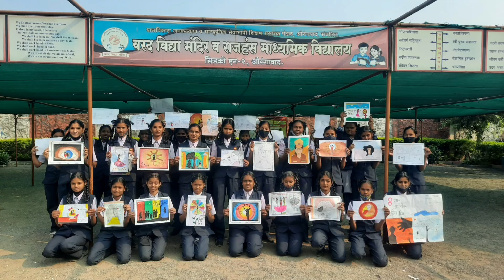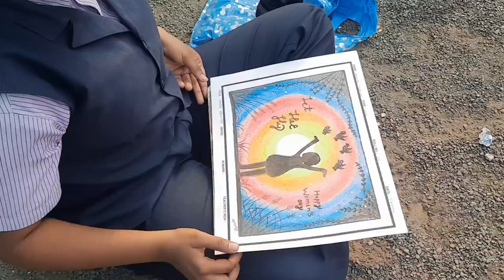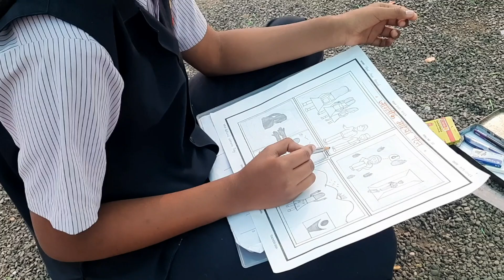वरद विद्या मंदिर,एन-2 ,सिडको औरंगाबाद शाळेत महिला दिन उत्साहात साजरा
शिक्षिका कांचन चव्हाण यांच्या मार्गदर्शनाखाली तसेच शाळेतील सर्व महिला व पुरुष शिक्षकांच्या सहकाऱ्यांनी वरद विद्या मंदिर औरंगाबाद शाळेत महिला दिनानिमित्त विविध स्पर्धेचे आयोजन केले होते. संदेश देणारी चित्रकला स्पर्धा, सामाजिक संदेश देणारी रांगोळी स्पर्धा, चित्र प्रतिकृती स्पर्धा, भाषण स्पर्धा,समाजासाठी  प्रेरणाज्योत बनून ज्या महिलांनी अतुलनीय, अलौकिक कार्य केले होते व करत आहेत अशा 22 महिलांचे वेशभूषा धारण करून त्यांचे प्रेरणादायी भाषण इ. आठवीच्या विद्यार्थिनींच्या  माध्यमातून विद्यार्थी व पालकांमध्ये त्यांचे विचार पोहोचण्याचा" प्रेरकज्योती" उपक्रमही राबवला गेला.
यावेळी शाळेच्या सचिव श्रीमती. अवचार मॅडम व शाळेचे मुख्याध्यापक श्री. राऊत सर ही उपस्थित होते.